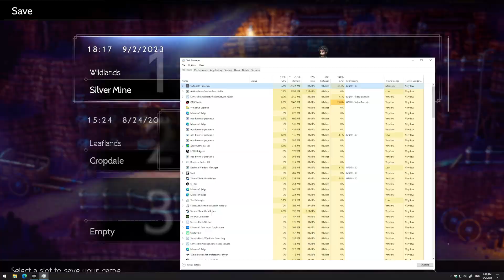OcTra2 Fail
Gave me a heart attack. Please make sure to save properly, you aren't a speedrunner, you don't need to rush 🙏